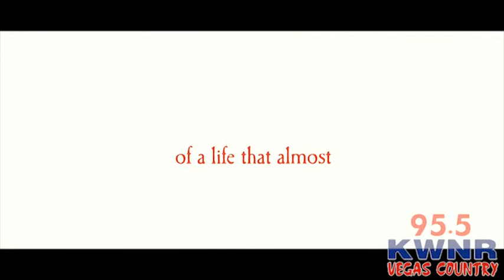October Baby REVIEW - KWNR Vegas Dirt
"The Vegas Dirt" is comprised of Ransom and Dave. They're two normal guys who love movies and love talking about them. What they don't like is spending their hard earned cash on garbage!

In this series, you'll find out what they both liked about the films they watch, and what they didn't like. You'll also hear from the audience once in a while :) In the end, Ransom and Dave will tell you if you should: spend your money and watch in the theater, wait for rental, or pass on the film all together. Enjoy!

Storyline
As the curtain rises, Hannah hesitantly steps onto the stage for her theatrical debut in college. Yet before her first lines, she collapses. Countless medical tests all point to one underlying factor: Hannah's difficult birth. This revelation is nothing compared to discovering that she was actually adopted . . . after a failed abortion attempt. Bewildered, angered and confused, Hannah embarks on a journey with Jason, her oldest friend. In the midst of her incredible journey to discover her hidden past and find hope for her unknown future, Hannah sees that life can be so much more than what you have planned.

Thanks to EPK.TV for the footage, dD Media, Clear Channel Las Vegas and everyone for watching!